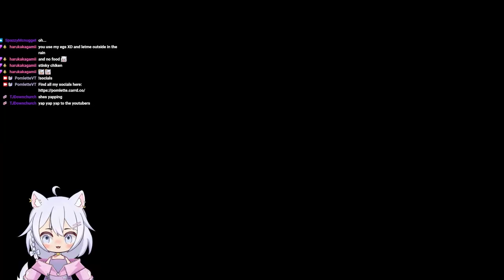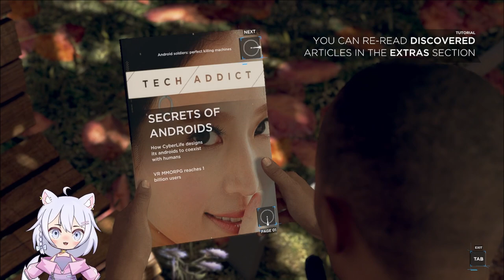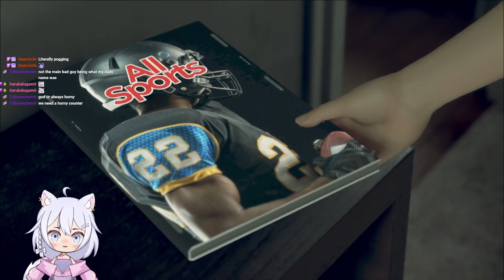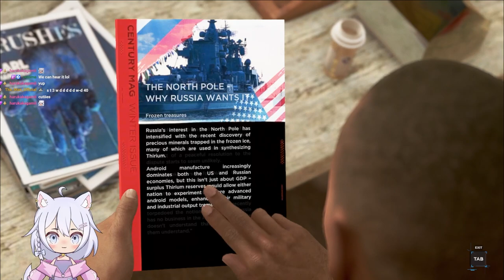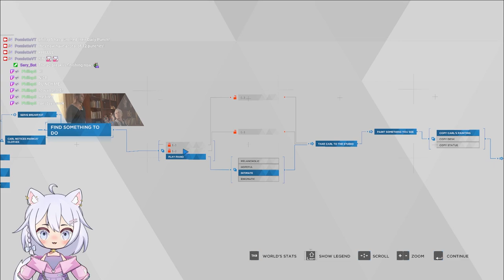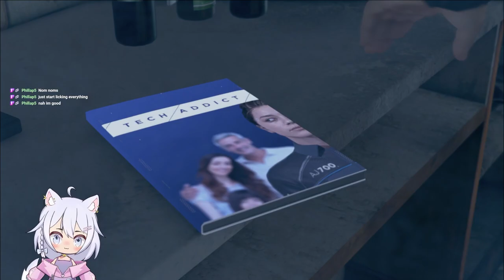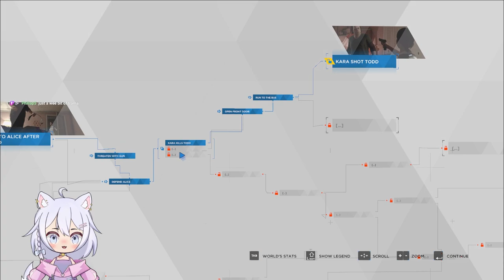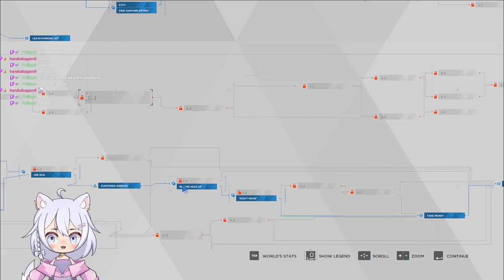Detroit: Become Human Let's Play | First Time Full Playthrough Part 1